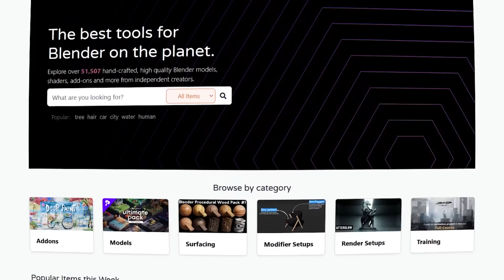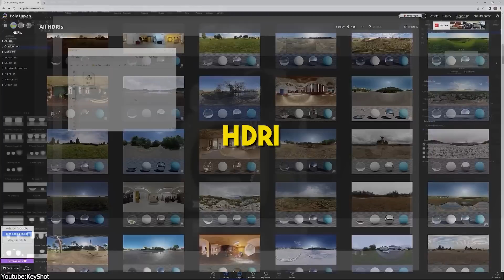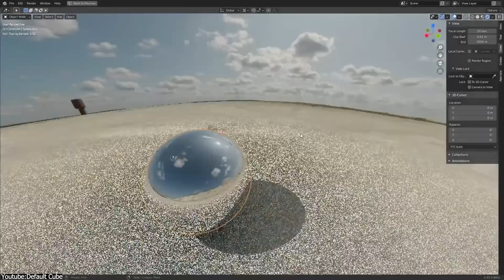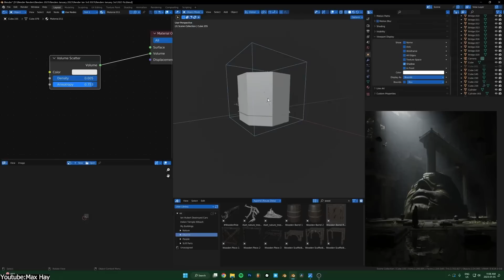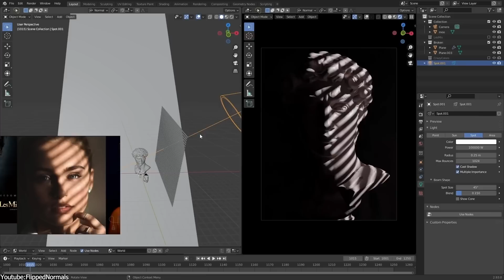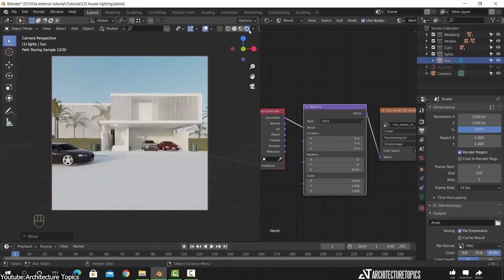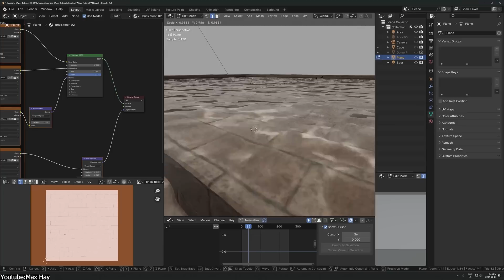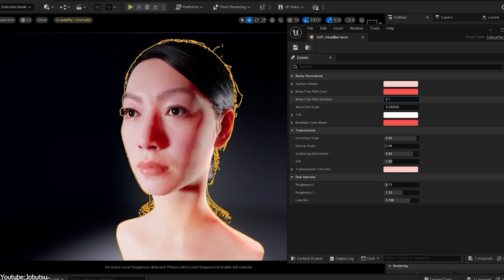I wish I knew These Lighting concepts Before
💥THE BLENDER SUMMER SALE IS HERE! SAVE UP TO 25%💥

00:00📌 Intro
00:42📌 Blender Sales
01:08📌Global Illumination (GI)
02:42📌High Dynamic Range Imaging (HDRI)
04:06📌Volumetric Lighting
05:05📌Soft & Hard Lighting
06:24📌Gobos
07:39📌Caustics
08:53📌Subsurface Scattering (SSS)

Productivity►:
Clean Panels